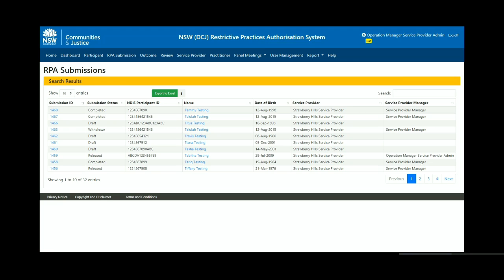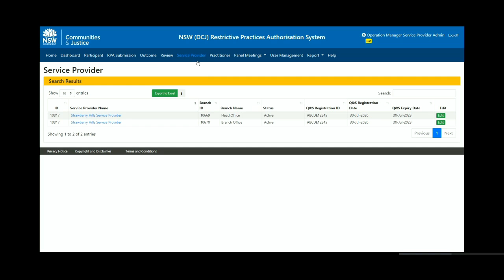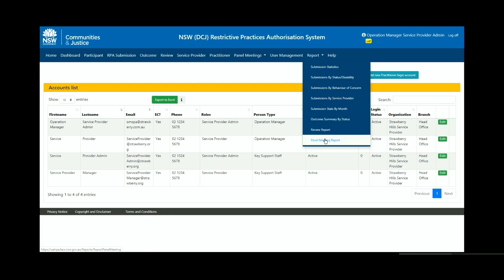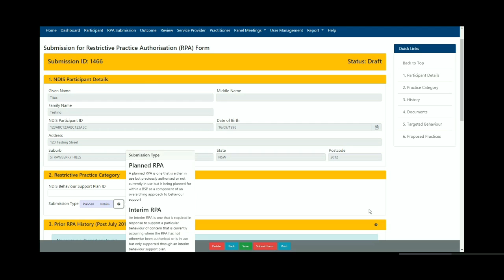RPA Video 1 Intro Video final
This video demonstrates the features of the menu bar in the NSW Restrictive Practices Authorisation System.